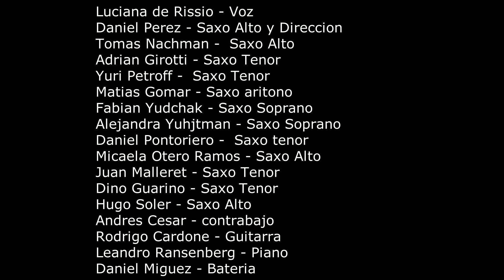LUCIANA DE RISSIO CON SAXOPATAS . A-Tisket, A-Tasket